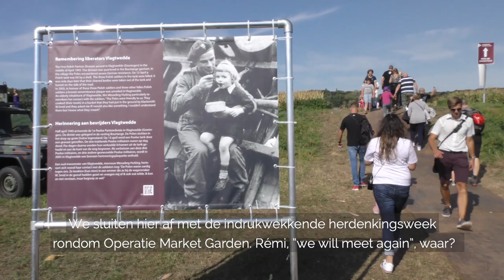Operatie Market Garden - Dag 6 (NL)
Een van de hoogtepunten van onze tour was de plechtigheid op de Airborne begraafplaats in Oosterbeek. Leerlingen van scholen uit de omgeving legden zoals elk jaar bloemen op alle graven. Na de ceremonie waren wij aanwezig bij de spectaclaire crossing van de 6e Poolse Airborne Brigade bij het Drielse veer bij de Rijn. Dit als herinnering aan de pogingen van de Polen die in september 1944 d eingesloten Britse militairen probeerden te helpen.